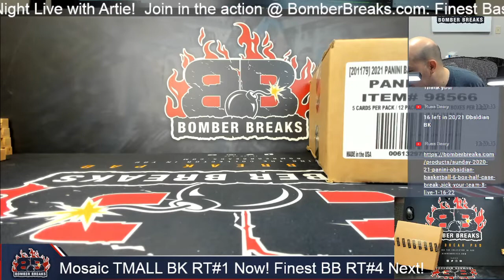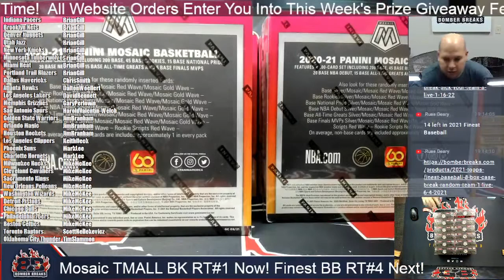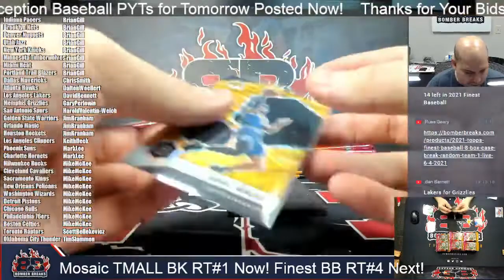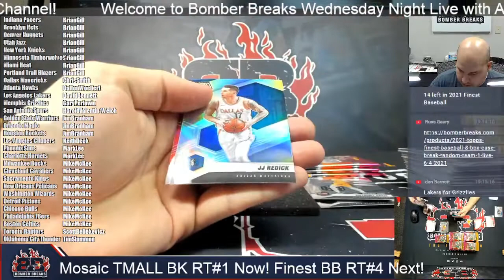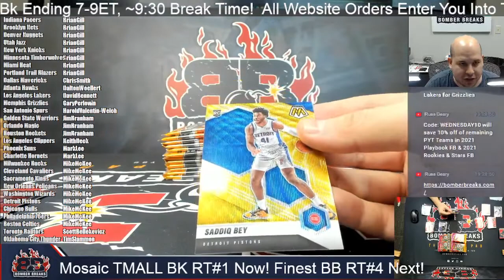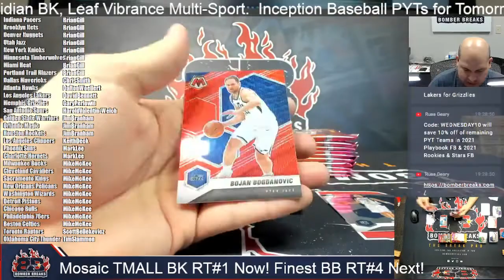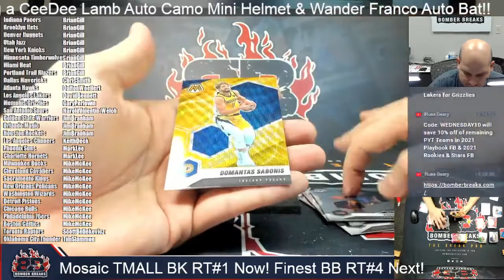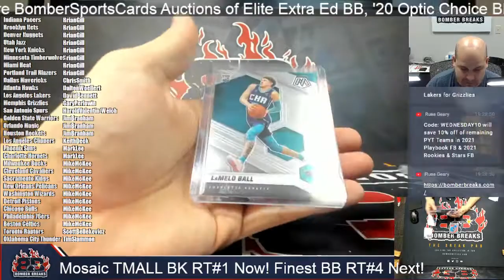2020 21 Panini Mosaic Basektball TMALL Edition Random Team #1 6 Box Half Case Break 3 30 22